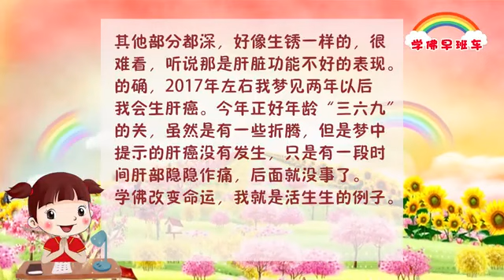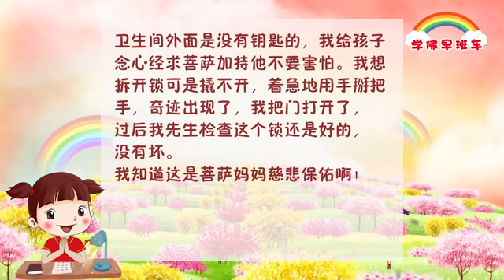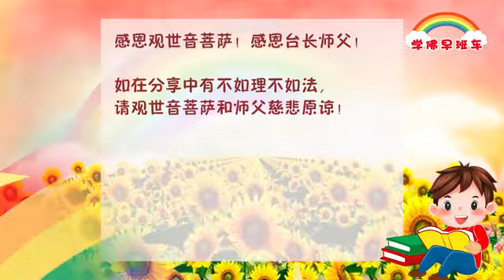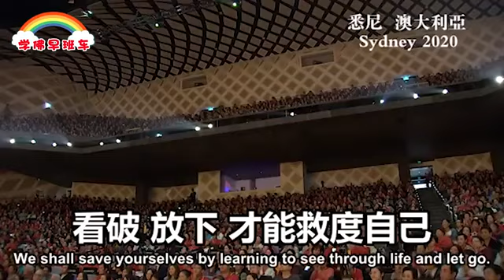学佛早班车35